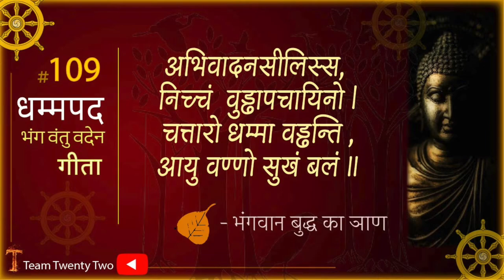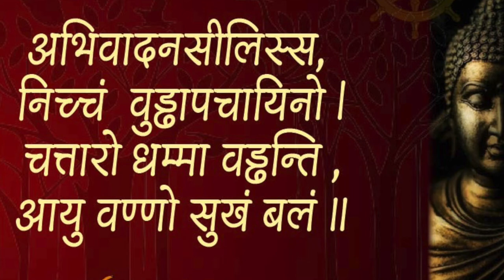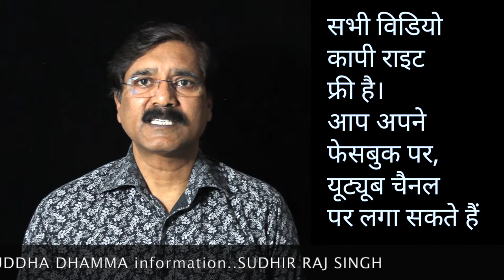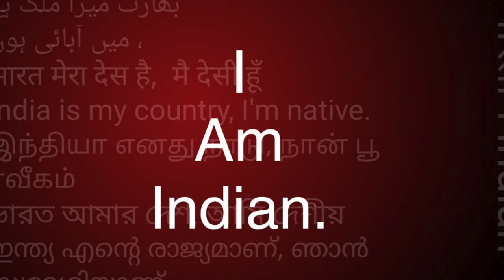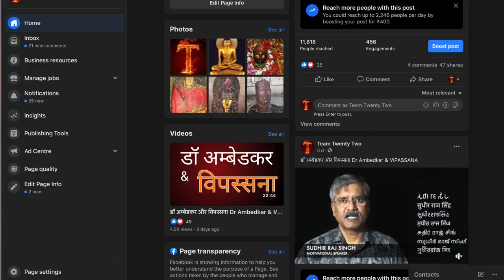धम्मपद 109 /Sudhir Raj Singh/Team Twenty Two